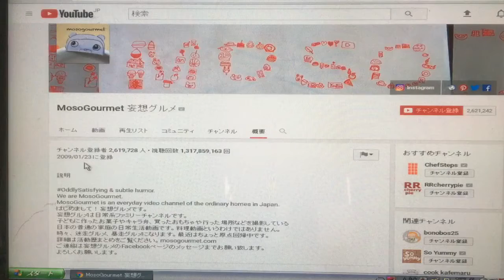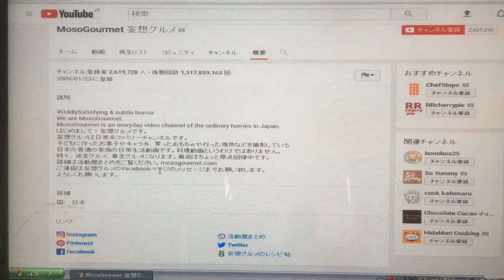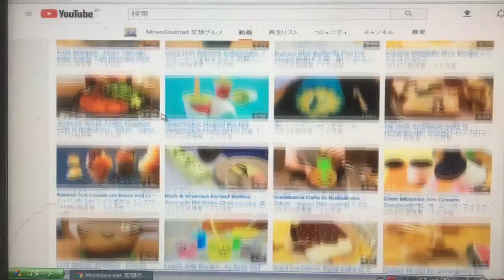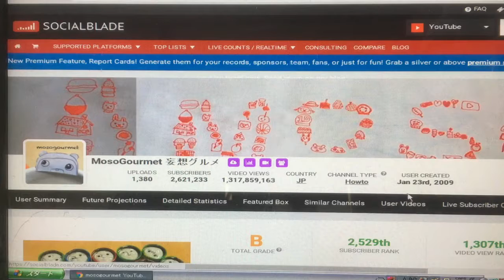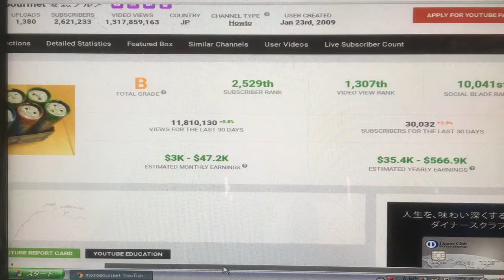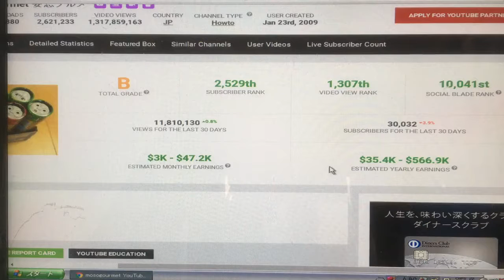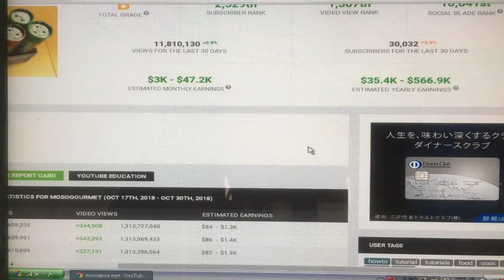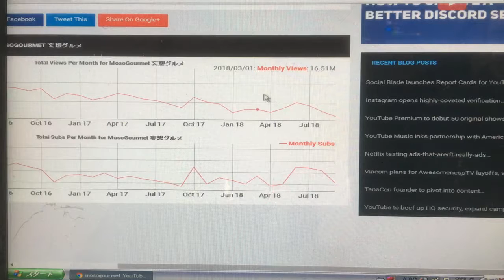MosoGourmet 妄想グルメの月収がこちらです【YouTuber月収診断】